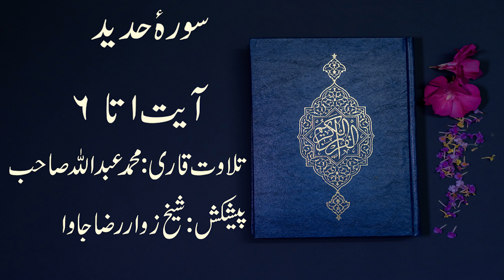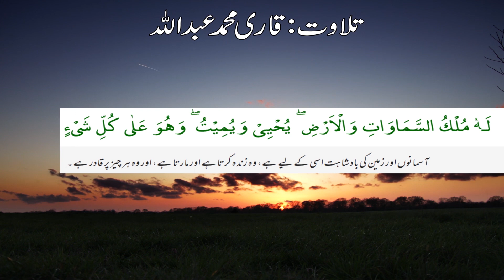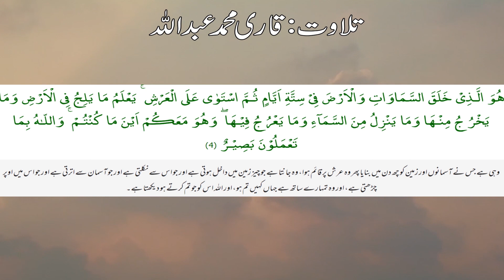Ramazan Ka Khas Tohfa|Ism e Azam ka Khas Amal|Dil Ki Murad Ko Pura Karny Tala|Sheikh Zawar Raza jawa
This is Sheikh Zawar Raza Jawa, a professional Astrologer, Spiritual Consultant and Gemstone therapist.

In this video, you'll get to know about your stars current positions and the benefits and losses you are about to face in future due to those planetary positions and the remedies to get rid of those losses